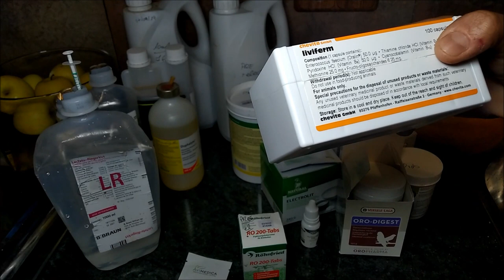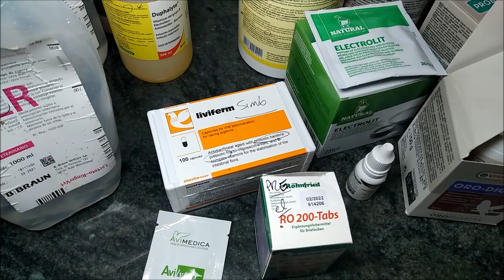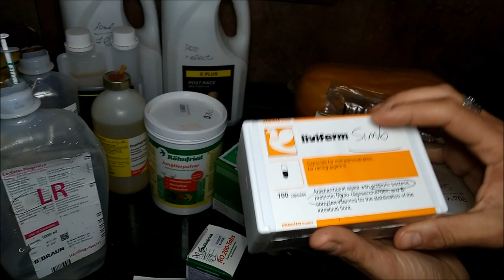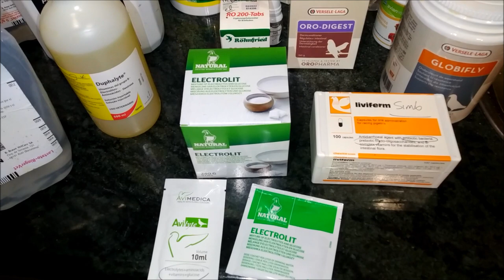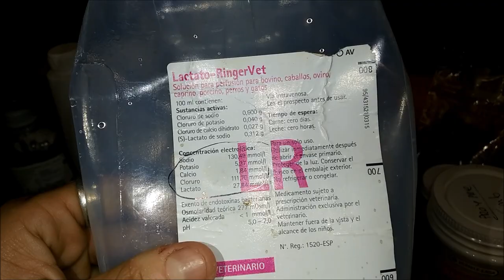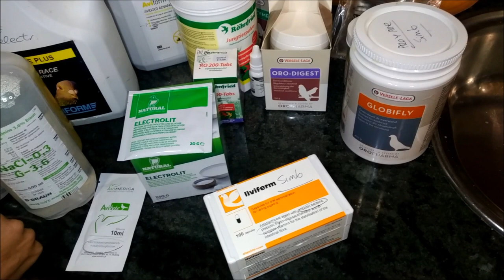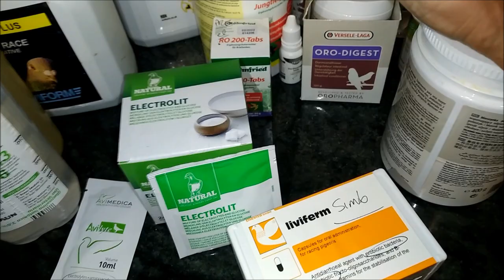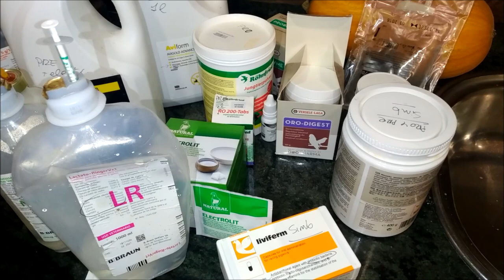Infecciones digestivas: electrolitos, probióticos y prebióticos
Ante infecciones digestivas lo primero es corregir la causa con un antibiótico o antiparasitario adecuado. Lo ideal sería ir al veterinario a realizar un análisis de heces para descartar coccidios, vermes, hongos y comprobar la carga bacteriana.

Diarrea es síntoma de un trastorno cuya gravedad depende de la causa que lo origine. La mayoría son consecuencia de una infección entérica. Las causas de diarrea son innumerables, pero todas las alteraciones de la función intestinal son similares.

Tener en cuenta que pueden ser infecciones primarias o bien secundarias. Además en casos víricos estas mismas infecciones secundarias son más peligrosas.

Como ayuda ante estas infecciones, y siempre como soporte de la antibioterapia y desparasitación que son la clave para la supervivencia del individuo, podremos administrar los siguientes complementos que tienen efectividad probada:
• Probióticos (organismos vivos de la flora intestinal): se añaden en un producto normalmente en polvo o líquido, los microorganismos de la flora intestinal que son beneficiosos para la digestión.  Pueden ser levaduras o bacterias ya que ambas forman parte habitual de la flora. Regeneración forzada de la flora intestinal.  Aumentar al efectividad de los nutrientes presentes en alimento, su absorción gastro intestinal. Disminuir el crecimiento de microorganismos patógenos y promover el crecimiento de microflora beneficiosa. mejora en la inmunidad
• Prebióticos (alimento para organismos vivos flora intestinal):   son fibras vegetales especializadas. Actúan como fertilizantes que estimulan el crecimiento de bacterias sanas en el intestino.
• Simbióticos: pre y pro juntos más beneficioso que separados. prevención de la diarrea por antibióticos
• Electrolitos con o sin glucosa: son sales minerales que se encuentran presentes en nuestro organismo en la sangre y otros líquidos corporales. La absorción de agua y electrolitos por los intestinos es compleja y en infecciones su correcto equilibrio entre la absorción y la secreción de agua y electrólitos se rompe. Se administran pues se pierden con las diarreas asociadas y puede ocurre deshidratación. La pérdida de agua y electrólitos puede ser tan debilitante que puede producirse la muerte a corto plazo.  ( sodio, potasio, cloro y bicarbonatos-- en cantidades y proporciones adecuadas) En casos graves de la baja del electrolito una ruta de la administración intravenosa puede ser necesaria. Muchas funciones corporales dependen de los electrolitos.

Estos se venden para humana, para veterinaria y para veterinaria aplicada a aves e incluso paloma específicos.

Si bien no son curativos, pueden marcar la diferencia entre que el ave  viva o muera y darle mucho más margen a la medicación a hacer efecto en pacientes críticos (diarrea grave, deshidratación, desnutrición).

Probióticos y prebióticos restaurar flora tras tratamiento de antibioterapia.
Muy importantes en caso de PMV o adenovirus.

Listado productos:

Liviferm de Chevita
Avian vet probiótico bacteriano
Oro-digest de Versele-laga
Electrolit  de Natural
Eplus post race Aviform

Jungtierpulver de RÖhnfried
Probi-zyme de Versele-laga
Avilyte de Avimedica
Globifly de Versele-laga
Ro 200 tabs de  RÖhnfried
Suero glucosado al 10% de Baxster
Lactato Ringer
Duphalite@ vitaminas, electrolitos, minerales y aminoácidos
G-5 GlucosaVet 5g/100ml
G-3.6 NaCl0.3 Glucosalino isotónico 3.6% Braum